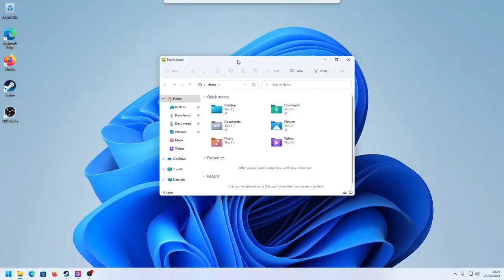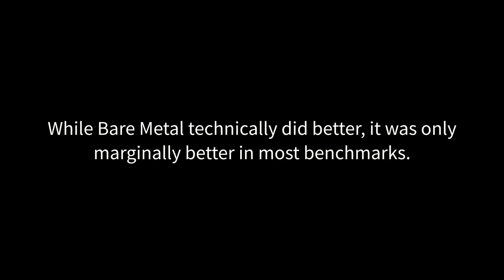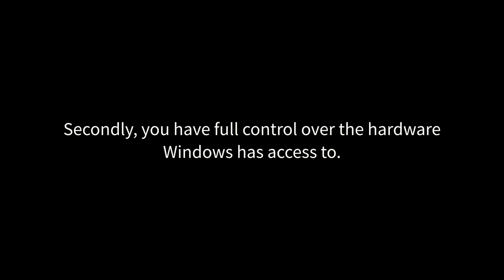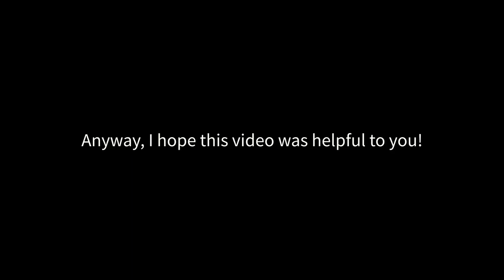Dual-Booting vs KVM/VFIO GPU Passthrough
Repost because I didn't watch the video before uploading and didn't realise it was corrupted ;w;

== Music ==
dryhope - First Light
Windows96 - Drive Slow